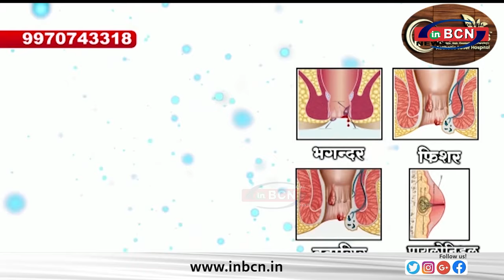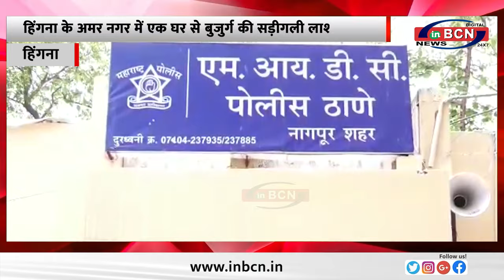हिंगना के अमर नगर में एक घर से बुजुर्ग की सड़ीगली लाश बरामद............INBCN NEWS